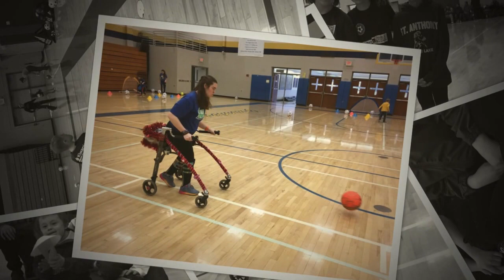TOPSoccer Winterfest 2017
TOPSoccer photos from 2016: See the happy faces:)